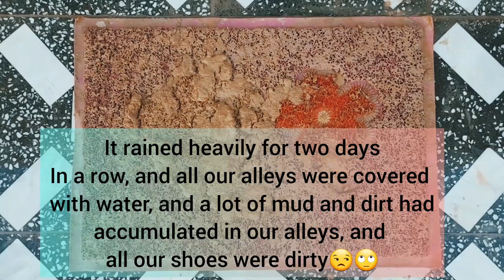Dirty Rotten carpet(door mat)cleaning satisfying rug cleaning ASMR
Hello everyone
Watch this video while Resting and Sleeping😴

To Grow the Channel and Make Better Videos for You, We Need Your Support and Your Subscription.
In this Channel Very Dirty and Muddy Carpets are Selected for Cleaning and Washing🪣🧼🧽
So that You Can Enjoy them And Give You Peace and a Good Sleep.

🙏I wish you all happiness and health🙏🏼

dirty carpet cleaning
muddy carpet cleaning
asmar
ASMR
asmr video
asmr sound
asmr community
asmr carpet cleaning
transformation satisfying
hard working
beautiful carpet
new video
trending
youtub views
scrubbing
scrubbing asmr
2023video
tingly
tinglyasmr
fast sleep
sleeptherapy
Sleep without medication
fallasleep
brainmassage
brainrelaxing
संतोषजनक कालीन सफाई
満足のいくカーペットクリーニング
만족스러운 카페트 청소
Limpieza satisfactoria de alfombras
Limpeza satisfatória de tapetes
Qoniqarli gilam tozalash
Pulizia della moquette soddisfacente
Чистка килимів задовільна
Удовлетворительная чистка ковров
Satisfactory carpet cleaning
Nettoyage de tapis satisfaisant
地毯清洁效果令人满意
Paqijkirina xalîçeyê têrker
Tatmin edici halı temizliği
Bevredigende mat skoonmaak
Xalçanınqənaətbəxş təmizlənməsi
Здавальняючаячысткадываноў
ZufriedenstellendeTeppichreinigung
Գորգերի բավարար մաքրում
Pastrim i kënaqshëm qilimash
አጥጋቢ ምንጣፍ ማጽዳት
Alfonbra garbiketa egokia
সন্তোষজনক কার্পেট পরিষ্কার
Zadovoljavajuće čišćenje tepiha
Задоволителнопочистване на килими
Neteja satisfactòria de catifes
Makatagbaw nga paglimpyo sakarpet
Pulizia di tappeti soddisfacente
Kasiya-siyang paglilinis ng karpet
ತೃಪ್ತಿಕರ ಕಾರ್ಪೆಟ್ ಶುಚಿಗೊಳಿಸುವಿಕೆ
Satis purgatio tapete
सन्तोषजनक कार्पेट सफाई
Задовољавајуће чишћење тепиха
සතුටුදායක කාපට් පිරිසිදු කිරීම
Uspokojivé čistenie kobercov
Nadiifinta roogaga lagu qanco
Тозакунии қолинҳо қаноатбахш
Qoniqarli gilam tozalash
Giặt thảm đạt yêu cầu
Glanhau carpedi yn foddhaol
Ukucocwa kwekhaphethi okwanelisayo
באַפרידיקנדיק טעפּעך רייניקונג
Itẹlọrun capeti ninu
Ukuhlanza ukhaphethi okwanelisayo
Befredigjend tapytreiniging
Fullnægjandi teppaþrif
Fanadiovana karipetra mahafa-po
تنظيف السجاد بشكل مرضي
قالیشویی رضایتبخش
د قناعت وړ غالۍ پاکول
اطمينان بخش قالين جي صفائي
تسلی بخش قالین کی صفائی